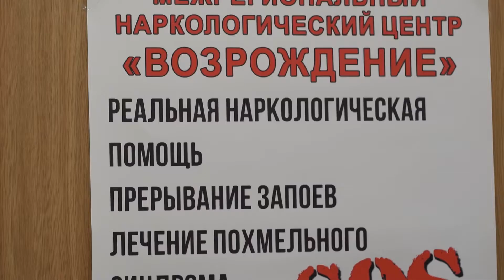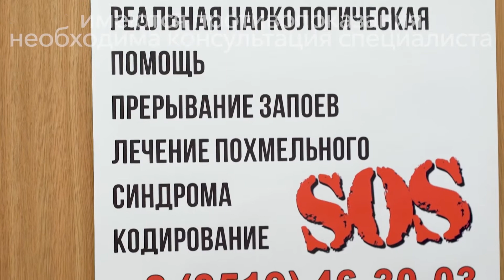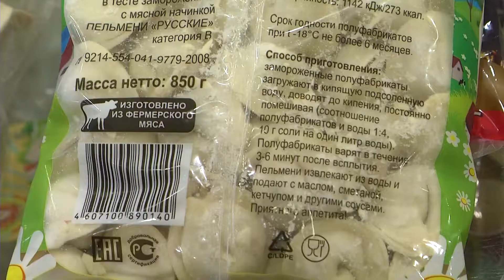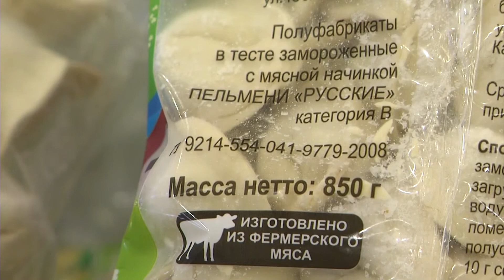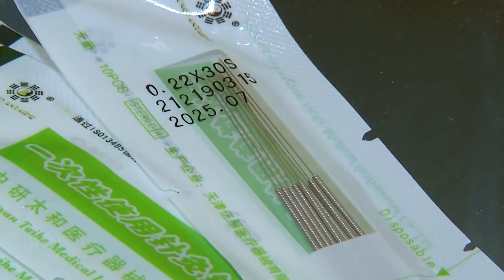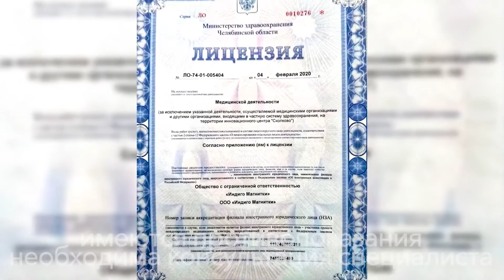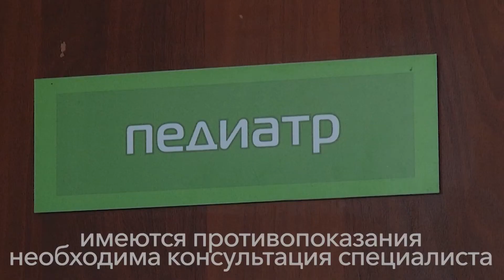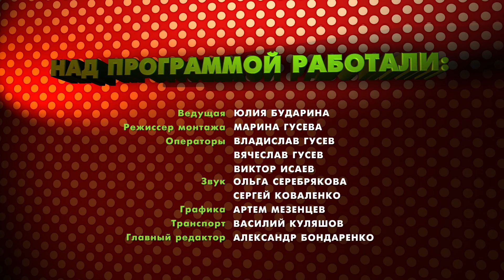Не мелочи жизни Эфир 11.09.2021